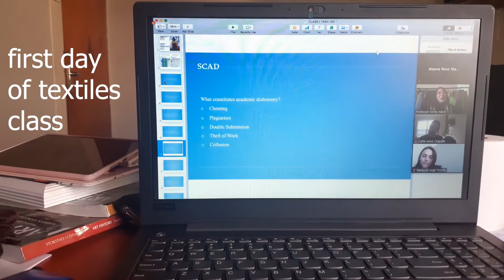The Time Our Lives Went Upsidedown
Third time uploading because it kept processing VR lol